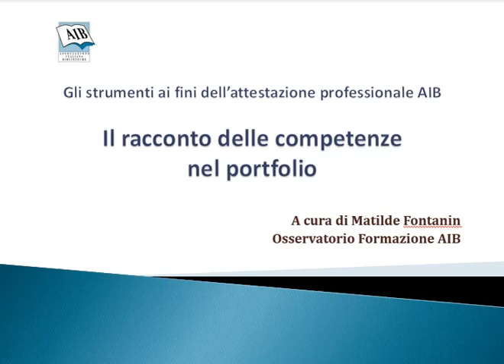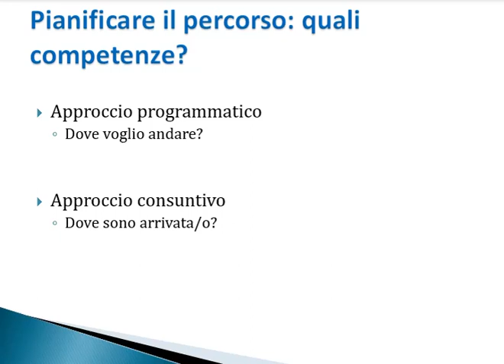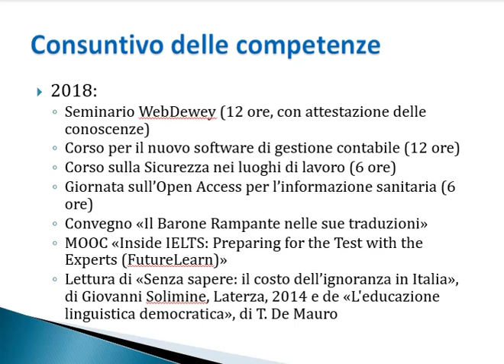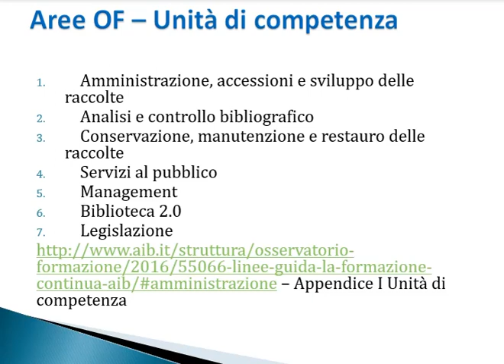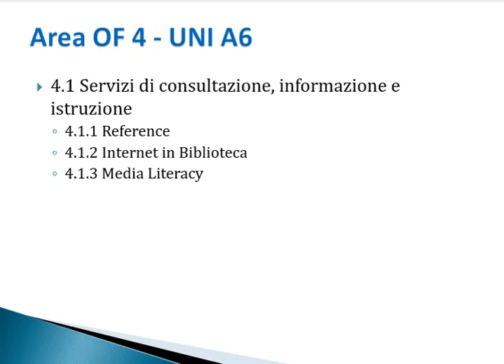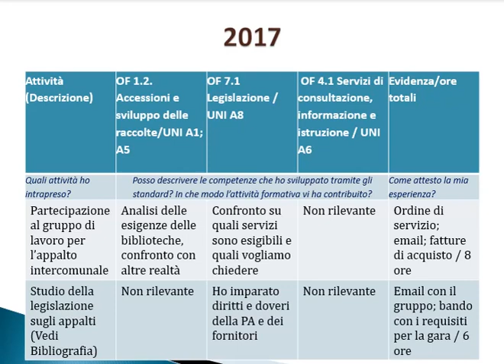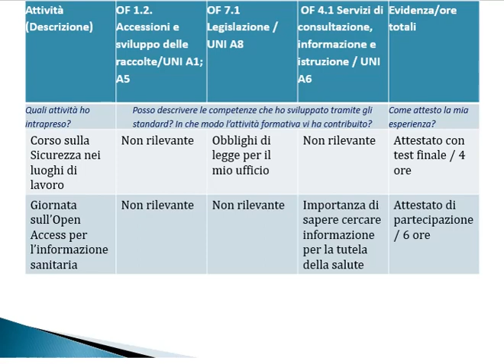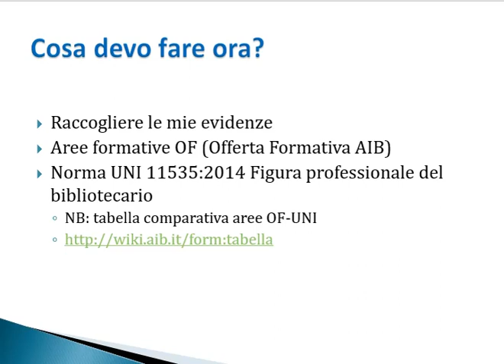Settimana03 ParteA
Video "Il racconto delle competenze nel portfolio", parte del corso "Gli strumenti ai fini dell’attestazione professionale AIB"